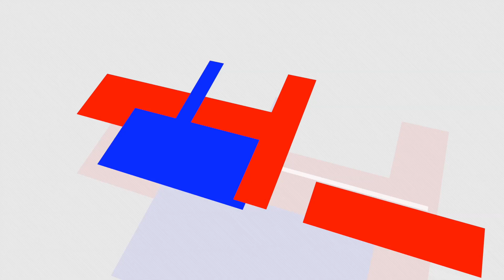CAROLINE AND HADIJAH DISCUSSING EMPANGO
Caroline and Hadijah discussing Empango the most important and historical event in Bunyoro Kitara Kingdom Calender  and once upon a time the biggest kingdom in East Africa.